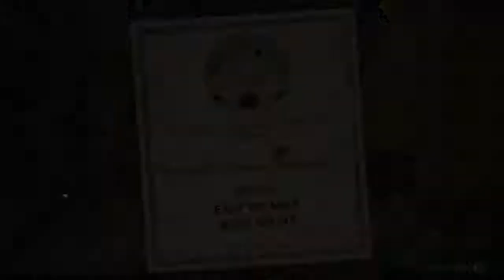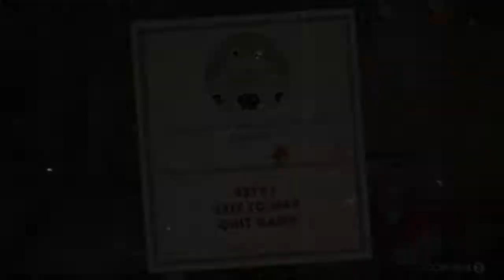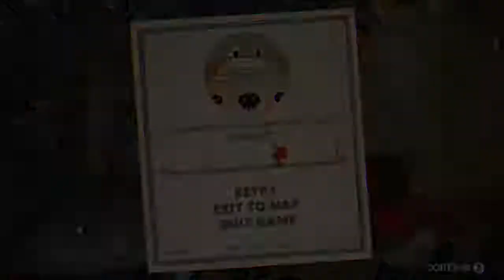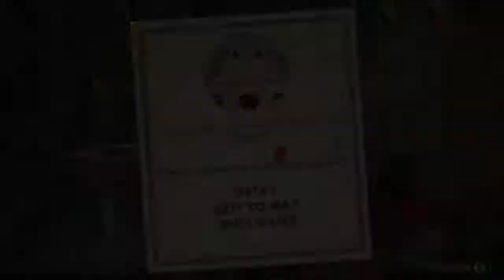RAGE2?![Cuphead] 2.rész HUN